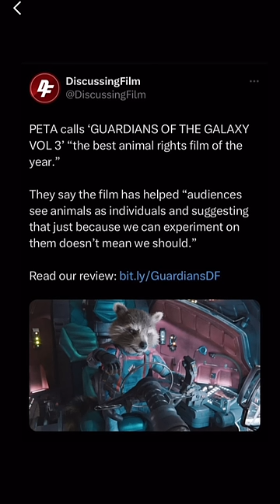PETA’s Review On Guardians Of The Galaxy Vol. 3…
In this video, Sid reveals PETA’s Review on Marvel Studios’ Guardians of The Galaxy Vol. 3…